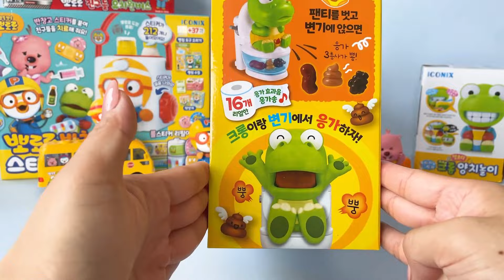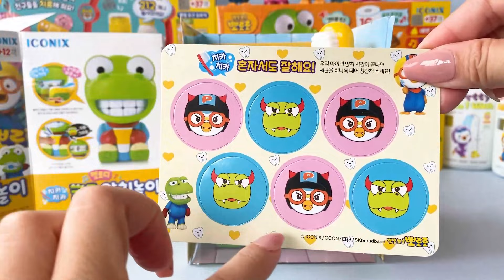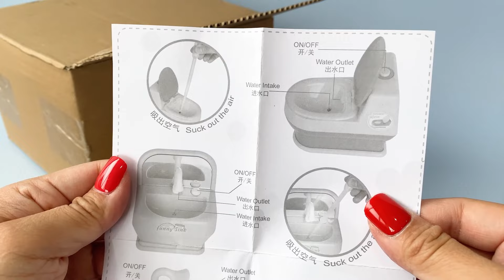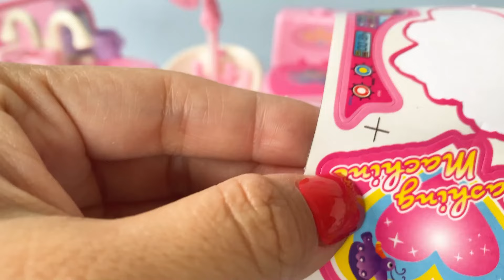31 Minutes Satisfying with Unboxing Cocomelon JJ Bath Playset Toys ASMR | Review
31 Minutes COCOMELON Collection Unboxing - Satisfying Unboxing (ASMR)
[31 min video] COCOMELON COMPILATION - Satisfying Unboxing (ASMR)
COCOMELON Playset Toys Unboxing (ASMR)🌈Relaxing COCOMELON Collection ✨COCO Unboxing
22 Minutes Satisfying with Unboxing JJ Cocomelon Collection Compilation Toys Playset ASMR | Review

poo poop Collection Compilation
Cocomelon Bath Playset Toys, Cocomelon keyboard, Cocomelon Toys, Cocomelon JJ dolls, Cocomelon doctor's Playset, Cute Cocomelon JJ Phone.Unboxing Cocomelon Toys ASMR. Satisfying asmr video.
cocomelon toys videos

ASMR unboxing
unboxing toys
toy unboxing
pink toys
cute toy
mini toys
New toys video
Toy Review

 (We upload new videos DAILY)